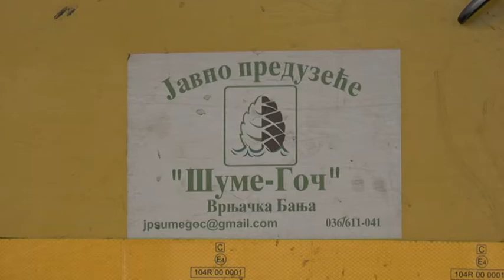PRILOG VRT - JP "Sume Goc" i ovu poslovnu godinu zavrsili pozitivnim bilansom